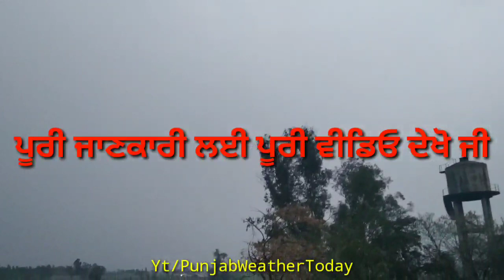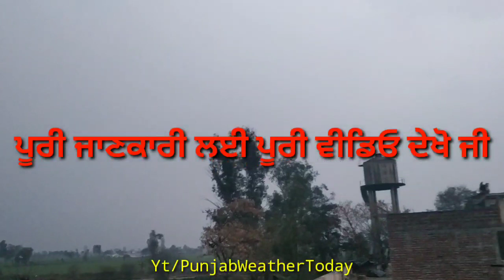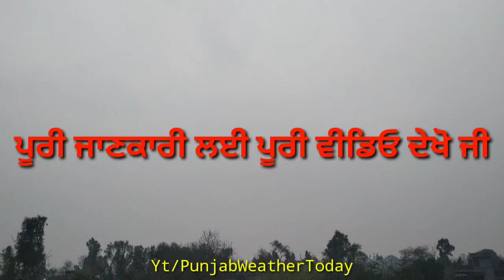punjabi news today live - Punjab Weather Today - Punjab News